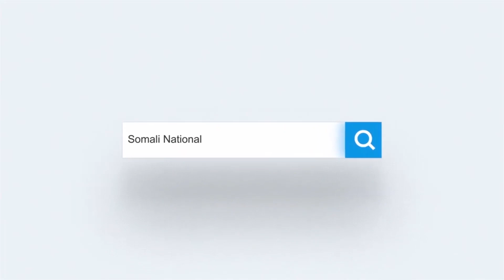Maxkamada ciidamada oo u fariisatey dhageysiga dacwad loo heysto askar ka qayb galay dagaal beeleed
Maxkamada ciidamada qalabka sida ayaa u fariisatey dhageysiga dacwad loo heysto askar ka qayb qaadatey dagal beeleedyo ka dhacey gobolka hiiraan